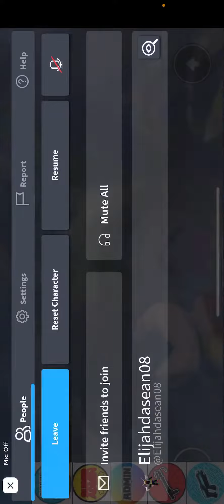Roblox survive kreekcraft the killer